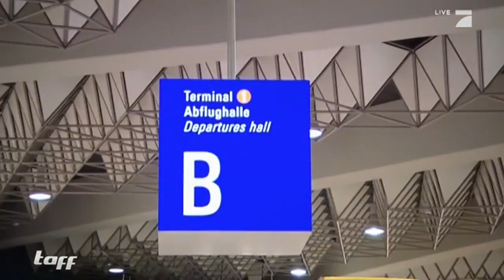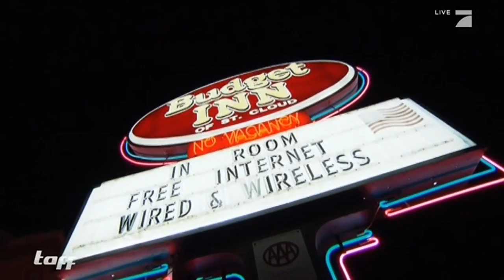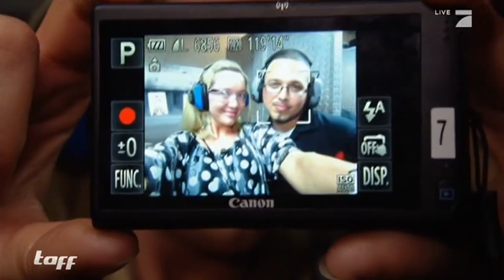Promi-Reporterin Sabrina Böhme reist in die USA 1/6 | taff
Sie will um jeden Preis berühmt werden und die Welt sehen. Wir haben die flippige Blondine in die USA eingeladen. Was sie da für Abenteuer erwarten, seht ihr hier.